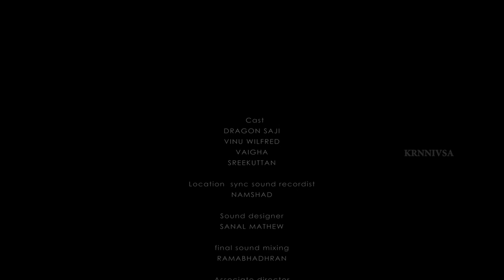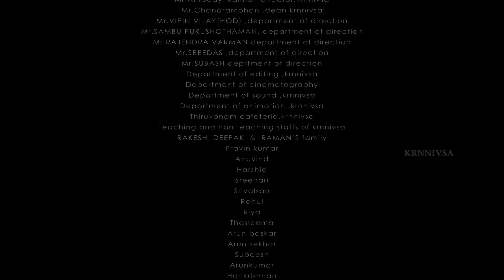ILAYANAKKANGAL | K R Narayanan National Institute of Visual Science and Arts